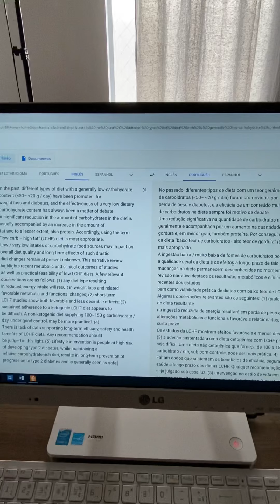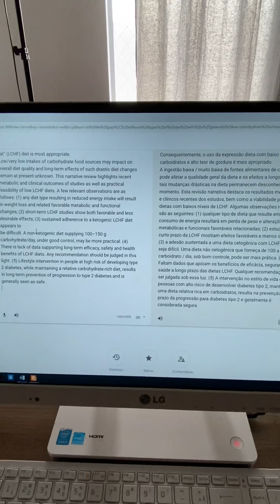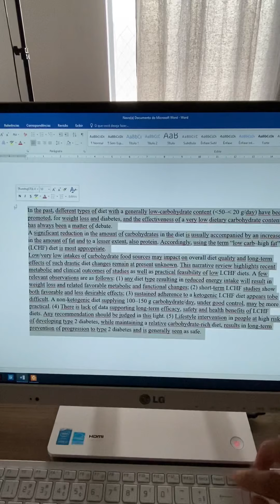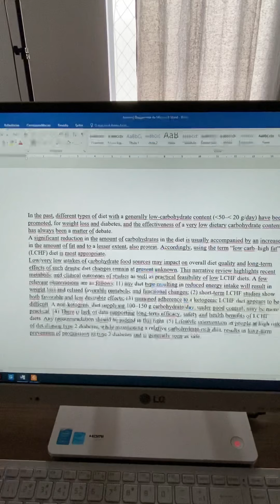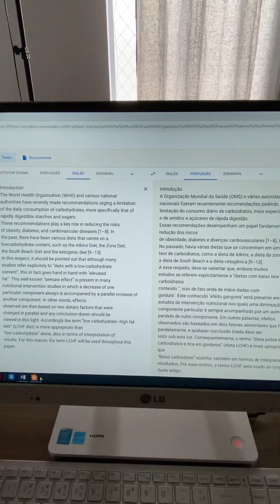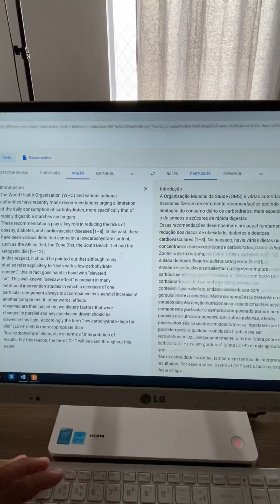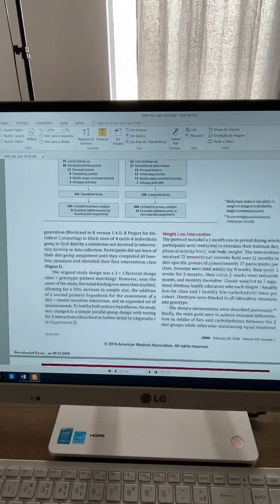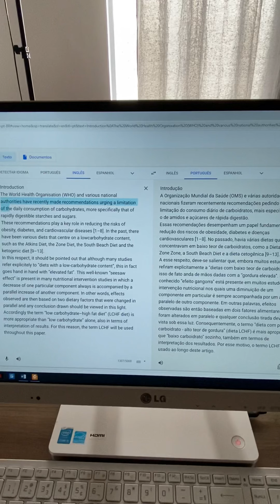Como utilizar o Google tradutor para ler artigos científicos em inglês